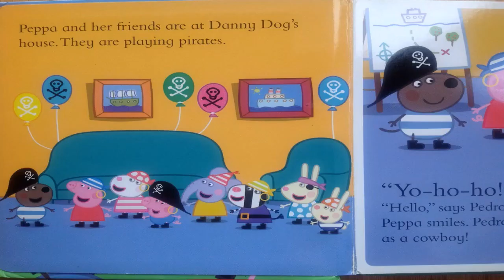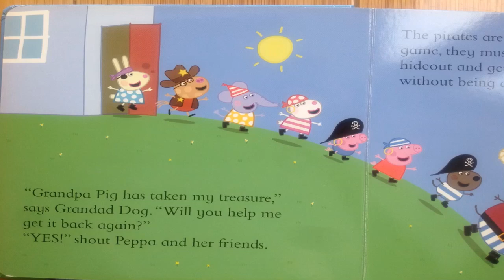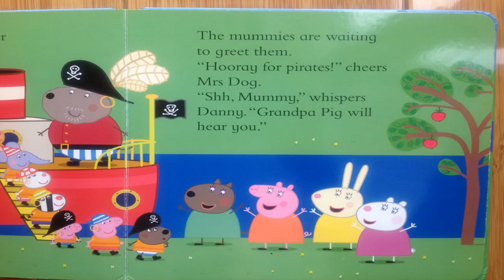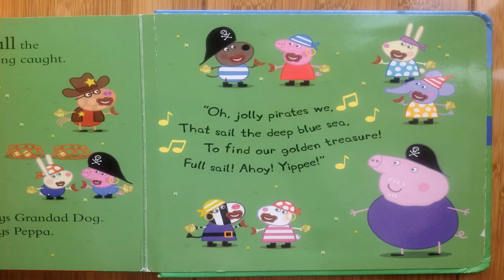Peppa Pig, Peppa the Pirate, read aloud picture book